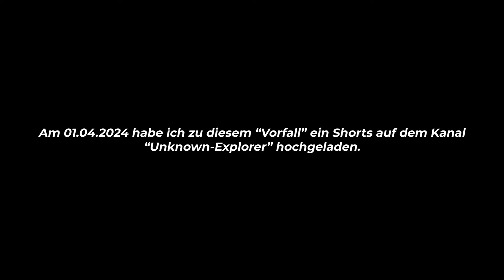Dieser SKANDALÖSE FUND wird ganz DEUTSCHLAND schockieren! 🤬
In dieser Lost Place Folge decken wir unfassbares auf! Der Fall schaffte es vor einiger Zeit in die Nachrichten und ins Fernsehen. Eines ist sicher, das geht hier nicht mit rechten Dingen zu!

(Ab Minute 7:37)

Von ❤️-vielen Dank für deinen Support!

Das erneute hochladen - veröffentlichen meiner Inhalte (teilweise und / -oder vollständig) ist nur mit meiner Einverständnis erlaubt. Ich behalte mir vor, bei Verstoß rechtliche Schritte einzuleiten.